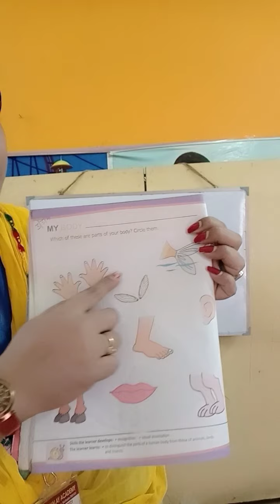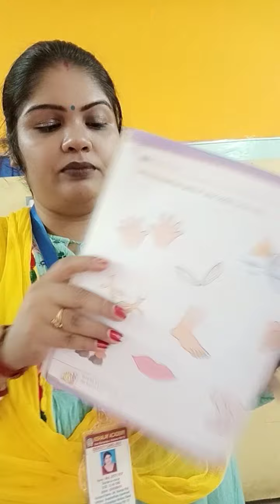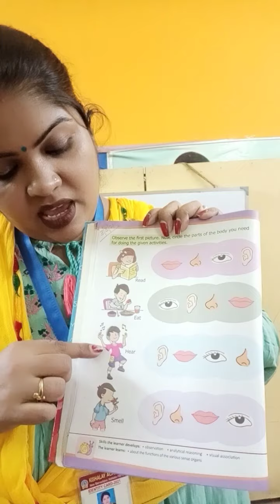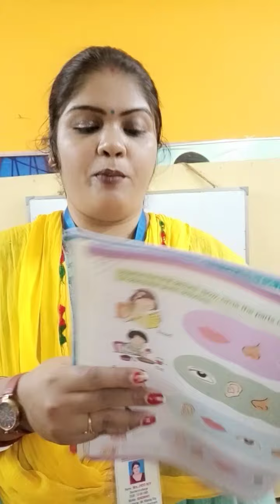prep I gk 3/3/21